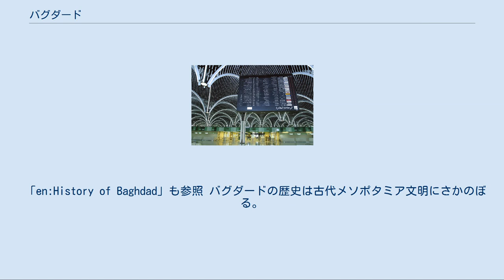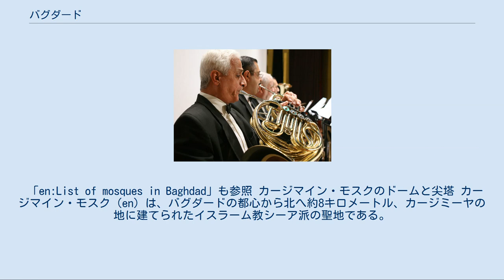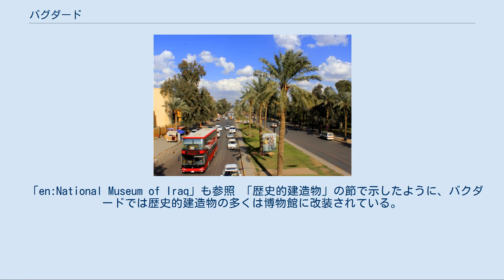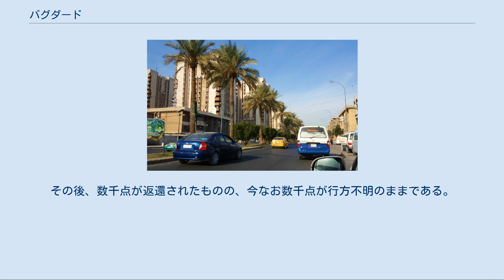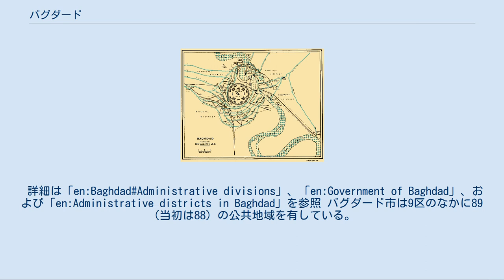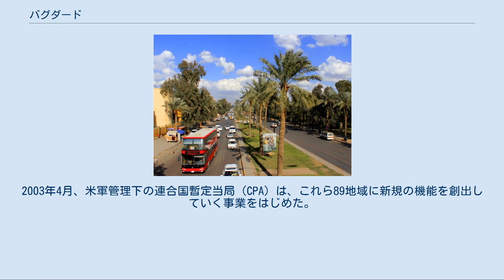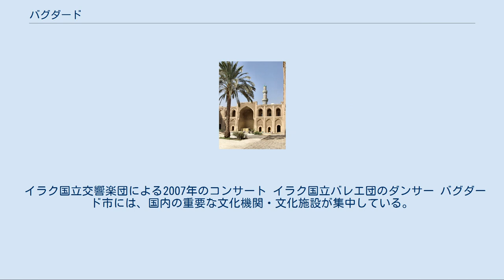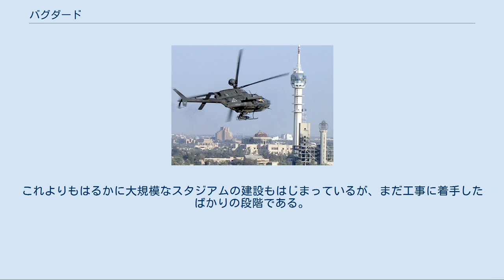バグダード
バグダード（アラビア語: بغداد‎／ラテン文字表記:Baghdad, Baġdād）は、イラクの首都で同国最大の都市。
また、バグダード県の県都でもある。
アッバース朝によって建設された古都であり、イスラム世界における主要都市の１つ。
2020年の人口はおよそ714.4万人。
日本語では多くの場合バグダッドと表記されるが、アラビア語の綴りと発音（bæɣˈdæːd）に近づけるとバグダードという表記になる。
 ハイファ通り バグダードは、2003年3月のイラク戦争でアメリカ合衆国・イギリス両国を主力とする軍の攻撃を受け、同年4月に制圧されたのち、連合国暫定当局（CPA）本部が置かれた。
その後、2004年6月にはイラク暫定政権への主権移譲がなされ、イラク移行政府を経て2006年にはイラク正式政府が成立し、現在に至っている。
 人口増加が著しく、2025年に806万人、2050年に1509万人、2075年に2439万人、2100年の人口予測では3410万人を数える世界21位の超巨大都市となる予測が出ている。
 諸説あるバグダードの名前の由来に、ペルシア語の「神の都」がある。
アッバース朝のマンスールが定めたこの名前は古代ペルシアの影響を反映したものであり、アラビア語のメディナ・アッサラーム (平和の都)　が今でも硬貨に残る公式名である。
 バグダードは、イラク共和国の中央やや東寄りにあり、メソポタミア平原のほぼ中央、ティグリス川中流の河畔に位置する。
その西を流れるユーフラテス川は同市付近でもっとも接近し、バグダードの南西約40キロメートルを南東方向にむけ流下している。
 バグダードの市街地は、蛇行するティグリス川の両岸にひろがっている。
左岸（東岸）にはラシード通りやバザール（市場）、諸官庁および在外公館、旧王宮、カージマイン・モスク（en）、民族解放記念碑、バグダード大学、銀行、また、ホテルやレストラン、新住宅地などがあり、右岸（西岸）には空港やテレビ局、大統領府や議事堂、バグダード中央駅、病院、高級住宅街などがある。
歴史的には西岸が古いものの、東岸より先に荒廃し、むしろ東岸に古さが残っている。
なお、かつての環状都市は現在その痕跡をとどめていない。
 「en:History of Baghdad」も参照 バグダードの歴史は古代メソポタミア文明にさかのぼる。
すでに紀元前3000年代のシュメール人の都市国家の時代、あるいはアッカド王国の時代から集落の存在が確認されており、ハンムラビ王の時代の紀元前1800年ごろの記録には「バグダドゥ」の名もあらわれる。
また、バグダードの周辺にはバビロン、セレウキア、クテシフォン、アカルクーフなど古代の首都遺跡が数多く分布する。
紀元前8世紀ころにはアラム人が集住を開始しており、やがて、年ごとの定期市を開くことが慣例になったものと考えられる。
 サーサーン朝時代のバグダードは、ティグリス河畔の交通の要衝であることから周辺地域の物流の中心となった。
一説によると、都市名のバグダードは古代ペルシア語で「神（バグ）の贈り物」を意味するとされる。
バグダードは、肥沃な農耕地帯の中央に位置し、メソポタミア地方の農産物の集積地として食糧事情に恵まれ、東西の隊商ルートと南北の河川ルートの交わる交易の結節点となりうる地の利を持っていた。
この地方が当時、新興宗教であったイスラム教を信奉するアラブ人たちによって占領されたのは、634年のことである。
 アッバース朝下のバグダード（767年ころ-912年ころ） バグダードは、762年にアッバース朝第2代カリフのマンスールによって新都に定められた計画都市で、南フランスから中国国境に至る広大なイスラーム帝国の中心にふさわしい都市として、直径およそ2.35キロメートルの正円の城壁が建設された。
当時のバグダードはキリスト教の司祭や羊飼いなどが住み、時おり定期市の開かれる小さな村落にすぎなかったが、ティグリス・ユーフラテスの両河が相互に接近し、サーサーン朝時代の運河（イーサー運河、サラート運河など）が密集し、これら運河が活用できるほか、対立勢力は船か橋を用意しなければならないところから、首都として防衛するのが比較的容易なところから新都建設地に選ばれた。
イスラームの年代記によれば、マンスールは灰で巨大な円を描き、その円に沿って綿油と綿の実をまいて火を付け、やがて帝都となる地の全体を眺望したといわれる。
新都建設は、4年の歳月をかけ、1...